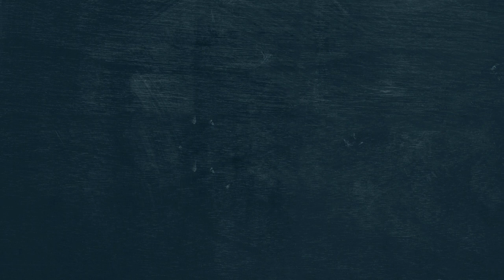Soutien Campagne eps2024 - Monica Aznar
Monica Aznar, vice-présidente du Consejo - Colef en Espagne, apporte son soutien à notre Campagne eps2024 Pour soutenir et participer, signez la pétition